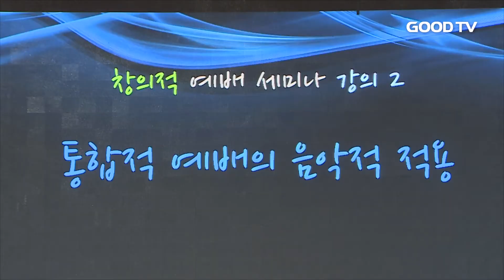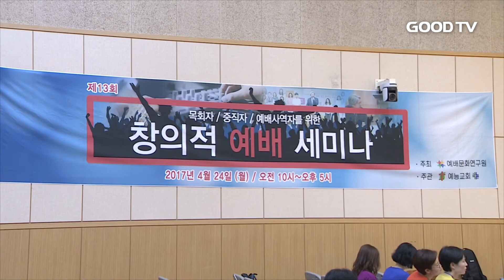[GOODTV NEWS 20170426] 세대 간 문화 갈등, 통합적 예배로 가야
예배문화연구원을 설립해 교회가 세대 간 문화적 갈등을 풀어갈 수 있도록 돕고 있는 예능교회가 '창의적 예배 세미나'를 개최했습니다. 세미나에선 예배의 본질은 지키면서도 시대의 흐름을 반영한 예배 형식에 관해 논의하는 순서가 마련됐습니다.

예능교회 조건회 목사는 "시대와 문화의 흐름에 따라 예배 형식을 바꾸는 것을 더 이상 '맞다, 틀리다' 논쟁으로 몰고 가지 말아야 한다"며 "기성 세대와 젊은 세대 간 문화적 갈등을 해소할 수 있는 방안을 찾는 것이 더욱 중요하다"고 강조했습니다.

이어 조 목사는 "두 세대 간 문화적 갈등은 예배 음악에서 오는 경우가 많다"며 다양한 음악의 시도, 악기의 변화, 성가대와 찬양팀의 협력, 찬송가와 경배송 배합 등을 적용한 통합적 예배를 제안했습니다.

한편 이날 세미나에선 통합적 예배를 적용해 예배를 드리고 있는 예능교회의 예배 실황을 그대로 재현한 쇼케이스도 진행해 목회자들이 통합적 예배를 실제로 볼 수 있도록 했습니다.

이와 함께 ‘예능교회 예배 큐시트’, ‘장년을 위한 찬송가 편곡’ 자료 등을 함께 제공해 참석자들의 이해를 도왔습니다.